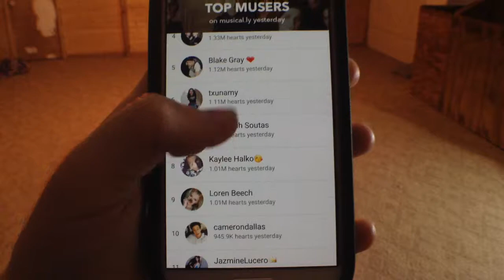JACOB SARTORIUS TEACHES ME HOW TO MAKE A MUSIC.LY